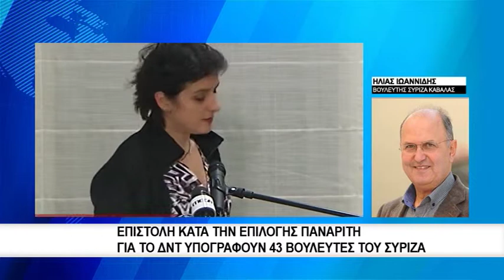Τέλος η Παναρίτη από το ΔΝΤ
Όλη η δήλωση της κας Παναρίτη:

Θέλω να ευχαριστήσω τα μέλη της κυβερνητικής επιτροπής αξιολόγησης που με επέλεξαν να εκπροσωπήσω την χώρα στο Διεθνές Νομισματικό Ταμείο, ιδίως τον Υπουργό Οικονομικών κ. Γιάνη Βαρουφάκη και τον Υπουργό Οικονομίας κ. Γιώργο Σταθάκη με τους οποίους συνεργάζομαι αδιάκοπα στο πλαίσιο της μεγάλης διαπραγμάτευσης με δανειστές των οποίων την τακτική γνωρίζω εκ των έσω. Ευχαριστώ επίσης τον Πρωθυπουργό κ. Αλέξη Τσίπρα για την υποστήριξή του.

Όμως, καθώς ποτέ δεν ζήτησα αυτή την θέση, και δεδομένου ότι την αποδέχθηκα αποκλειστικά για να βοηθήσω την κυβέρνηση με την εμπειρία μου στον τρόπο λειτουργίας του ΔΝΤ [και αντίστοιχων οργανισμών], μου είναι αδύνατον να δεχθώ τον διορισμό μου εν μέσω των αρνητικών αντιδράσεων από βουλευτές και στελέχη του ΣΥΡΙΖΑ.

H χώρα διανύει την πιο δύσκολη περίοδο και για αυτό απαιτείται συστράτευση απέναντι σε σκληρούς δανειστές. Θα συνεχίσω να βοηθώ με όλες μου τις δυνάμεις την υπόθεση της εθνικής διαπραγμάτευσης και να στηρίζω την κυβέρνηση έως ότου η Ελλάδα απελευθερωθεί από τα μνημονιακά της δεσμά.